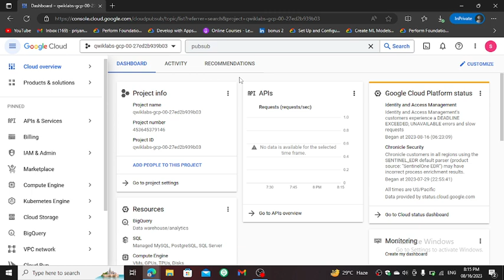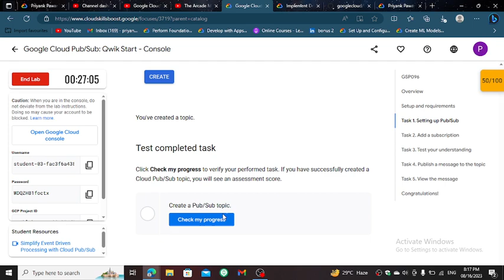Google Cloud Pub/Sub: Qwik Start - Console